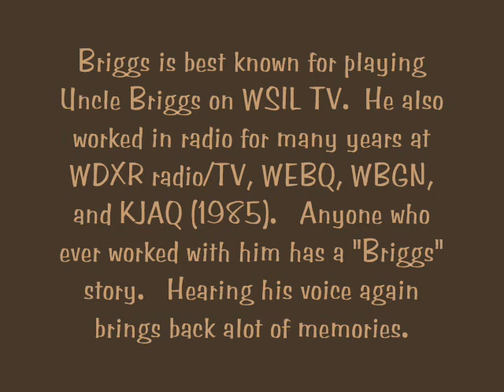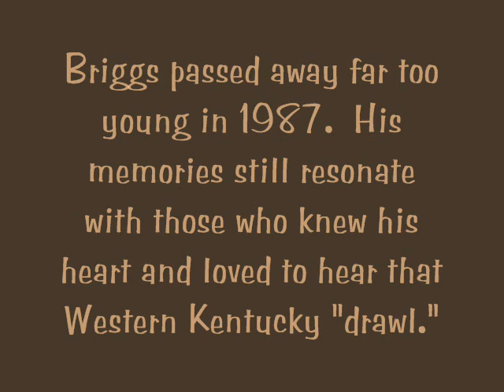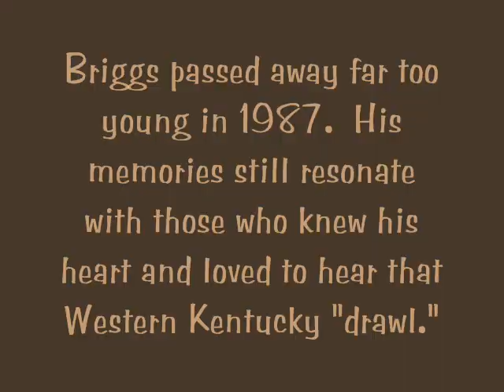Uncle Briggs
Briggs Gordon played Uncle Briggs on WSIL TV in the 70's.  He also worked in radio in Southern Illinois, Western Kentucky and Southeast Missouri.